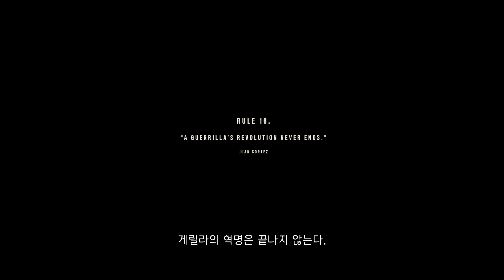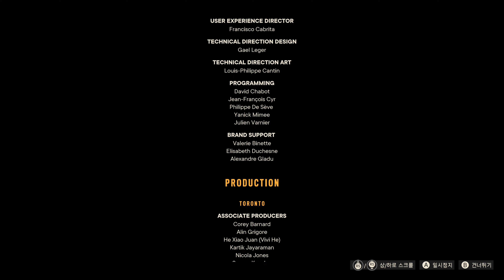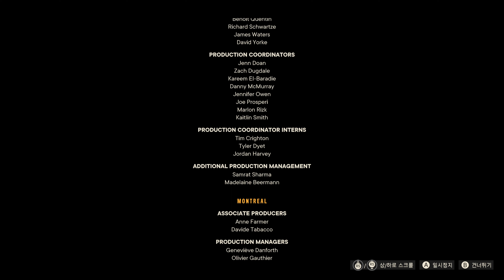Far Cry® 6 101 에스페란사 전투 - THE END